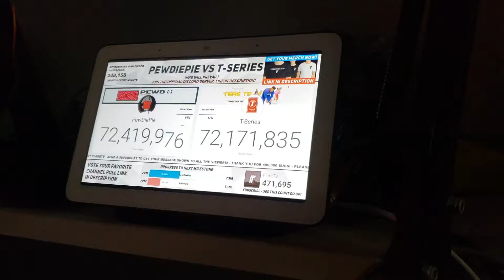Pewdiepie VS T-Series on Google Home Hub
Showing the live sub count on the Google Home Hub. If you're not doing anything with your screen, why not living on a display in a living room?